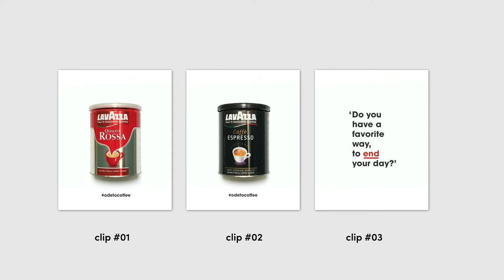Lavazza - Ode to Coffee [VIDEO SCRATCHING]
I can’t function without good coffee. Maybe it’s the Italian genes, I don’t know.
Drinking a good strong cup of coffee feels like a moment of calibration, especially in the afternoon.
These 3 Lavazza boxes of coffee kept me going during a specific project. I decided to created a short ad campaign with them before finally throwing them away.